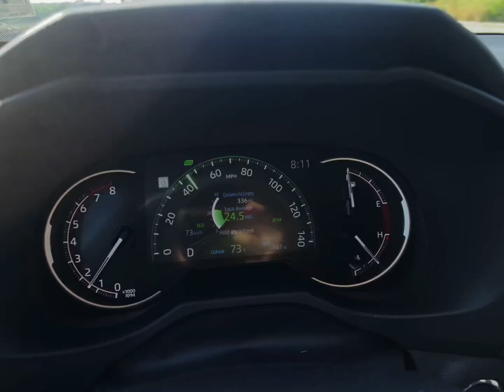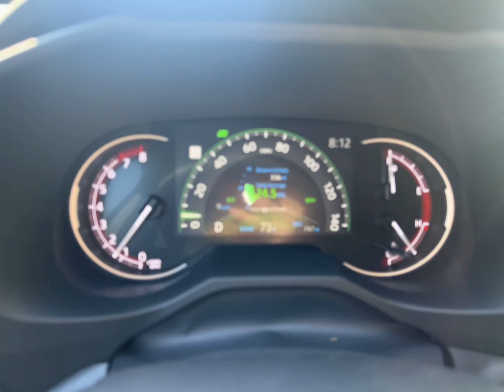2024 Toyota Rav4 Is it still worth it? YES as budget buyer